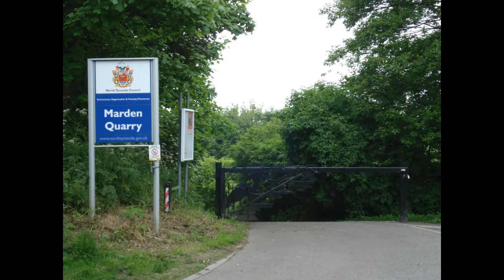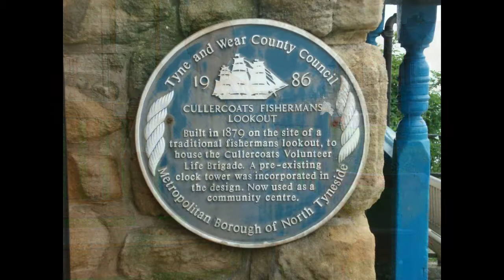C&R metro walk 1 4 whitley bay to tynemouth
Metro Walk Book1 walk 4 from Whitley Bay metro station to Tynemouth metro stations,  described in the Metro Walks booklets By Peter Donaghy and Jon Laidler and  issued by Nexus travel.